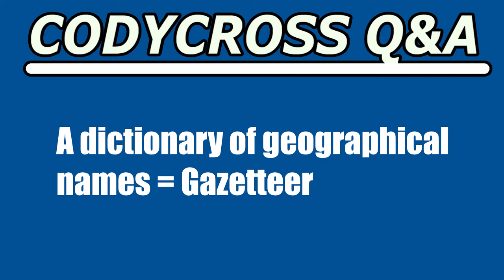A dictionary of geographical names (CodyCross Crossword Answer)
A dictionary of geographical names answer